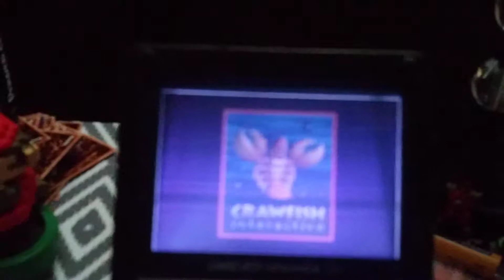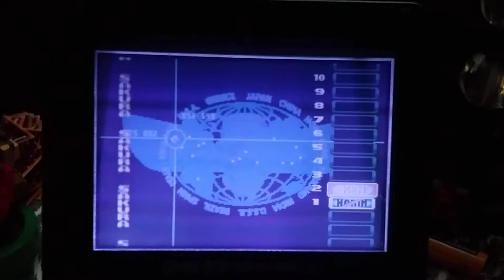Street Fighter Alpha 3 GBA Sakura Gameplay!!!